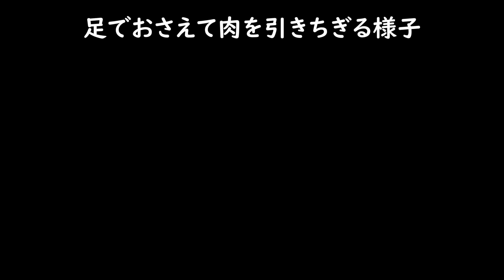トビ樹上での食事簡易版トビのあしゆびは前三本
トビが珍しく樹上で食事しています。大きめの鳥の死骸の翼部分と思われます。　トビのあしの指は前が三本になっているのがはっきりわかります。

タカ目の猛禽（ワシタカ類）の中でミサゴだけは前足が二本になることがあります。
これはフクロウとほぼ同じ仕組みです。

トビの樹上食事の動画をアップしてあるはずだったのですが
それがなく、間違って削除したかもしれません
急遽素材を探して一分程度の動画を作成しました。
いくつか至らないところもありますがトビの食事をお楽しみください。